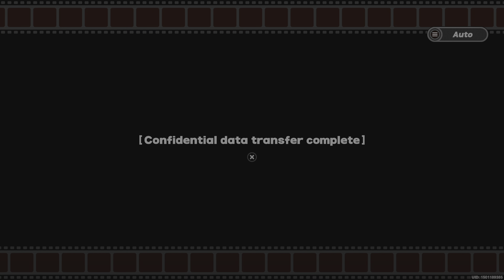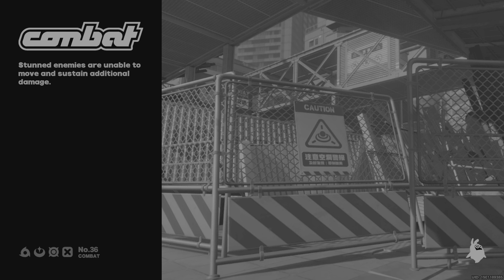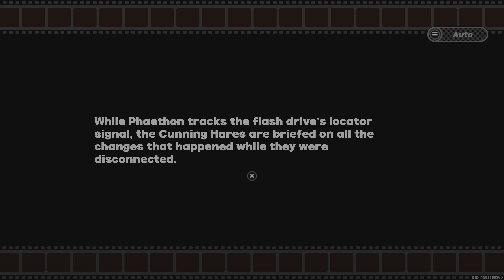Zenless Zone Zero PT4